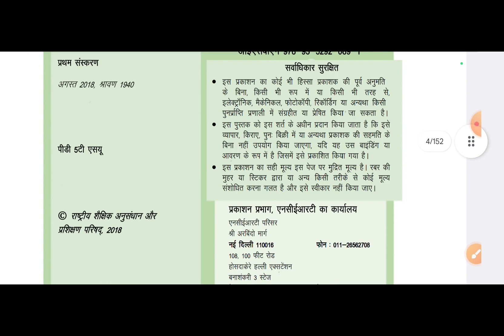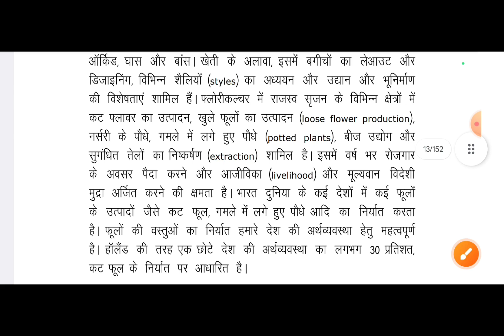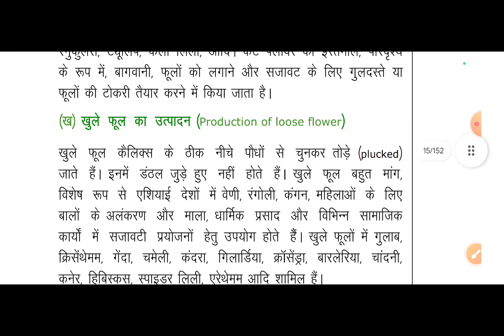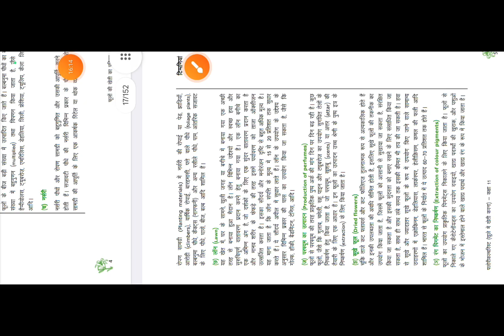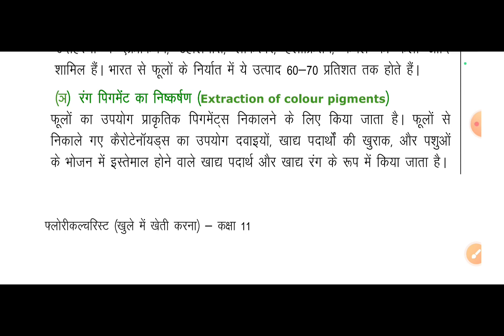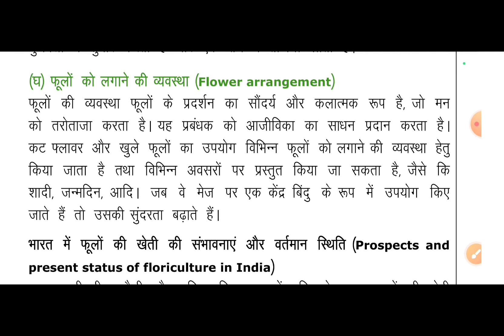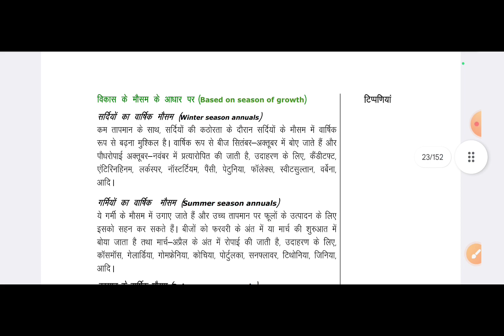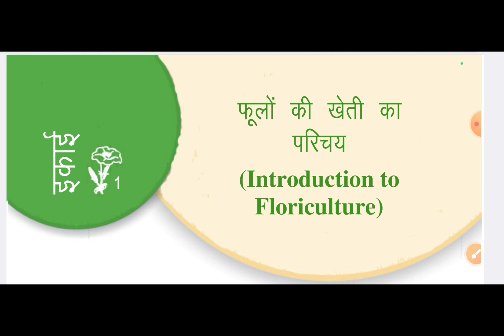कक्षा-11 एग्रीकल्चर इकाई-1 नवीन व्यावसायिक शिक्षा पाठ्क्रम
Vocationaleducationinhindi
Vocationalkyahotahai
Naveenvyavsayikkyahotahai
वोकेशनएजुकेशनक्याहै
व्यावसायिक पाठ्यक्रम क्या है
नवीन व्यावसायिक शिक्षा क्या होती है
Locationalcourses
Vocationalsekyaphaydahotahai
Rojgarkoshal
व्यावशायिक शिक्षक की भर्ती कैसे होती है
vyavsayikshikshasampurnagriculture
vyavsayikshikshakapathykramagriculture
Rojgarkoshal
vyavsayikshikshaagriculturevideo
vyavsayikshikshatredagriculturepathykram
Naveenvyavsayikshikshakakyaarthhai
Naveenvyavsayikshikshakyahotahai
vyavsayikshikshakamahatvkyahai
vyavsayikshikshakanibandhlikho
vyavsayikshikshakapathykram
bharat_mein_vyavsayik_shiksha
bharat_mein_vyavsayik_shiksha
vocational_education_in_india
vocational_education_in_kya hai
भारत_में_व्यवसायिक_शिक्षा
shiksha_ka_adhikar_adhiniyam_2009
सार्वभौमिक_शिक्षा
भारत_में_स्कूली_शिक्षा_की_समस्याएं
new_education_policy_2020
vyavsayikshikshasampurnagriculture
vyavsayikshikshakapathykramagriculture
Rojgarkoshal
vyavsayikshikshaagriculturevideo
vyavsayikshikshatredagriculturepathykram
Naveenvyavsayikshikshakakyaarthhai
Naveenvyavsayikshikshakyahotahai
vyavsayikshikshakamahatvkyahai
vyavsayikshikshakanibandhlikho
vyavsayikshikshakapathykram
Vocationaleducationinhindi
Vocationalkyahotahai
Naveenvyavsayikkyahotahai
वोकेशनएजुकेशनक्याहै
Locationalcourses
Vocationalsekyaphaydahotahai
Rojgarkoshal